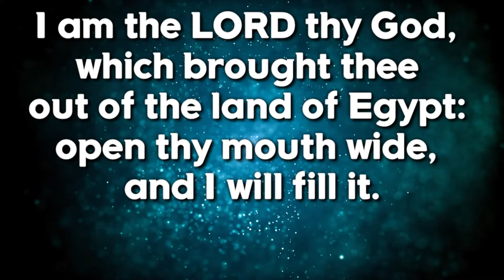Today Bible Verse ( Tamil Bible Vasanam @ON-wx3vd ) | Indriya Bible vasanam 05.08.2021| HOLY WORD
Today Bible Verse in Tamil&English / Indriya Bible vasanam 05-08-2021 / Tamil Bible WhatsApp Status @ON-wx3vd
ONதமிழ்